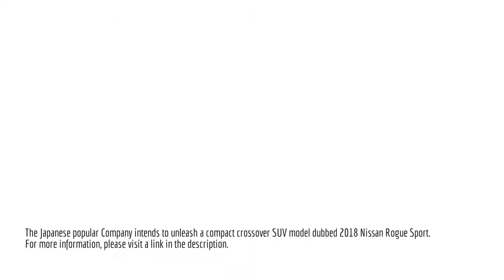2018 Nissan Rogue Sport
For more information about the new 2018 Nissan Rogue Sport, please visit this